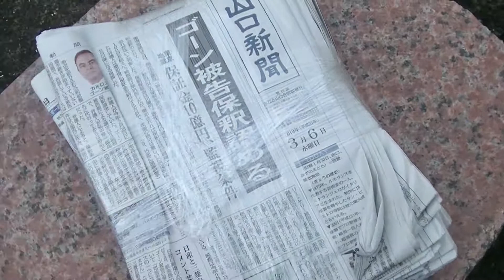【商品レビュー】１００均で買った凧揚げサランラップ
１００均で買った凧揚げサランラップが手に入ったので
新聞紙をしばってみました！これなら楽々荷造りできます